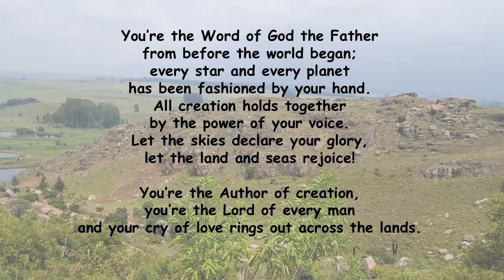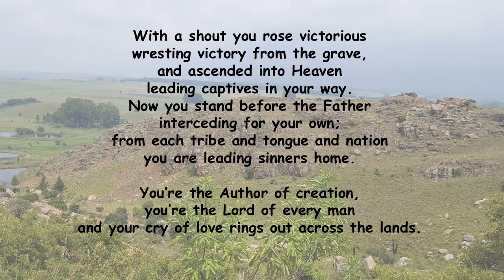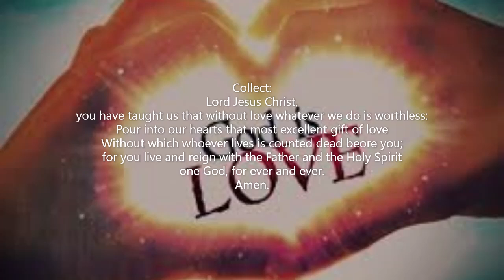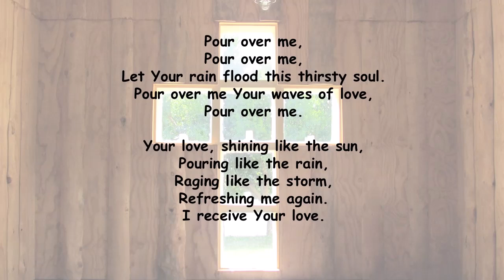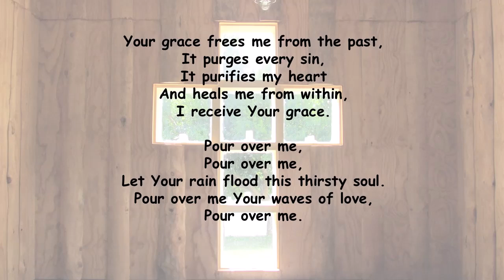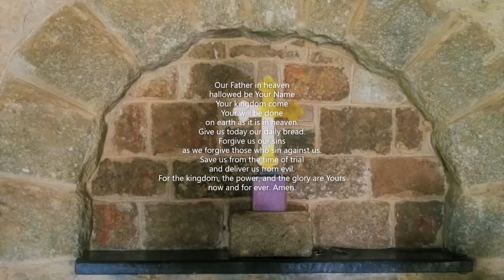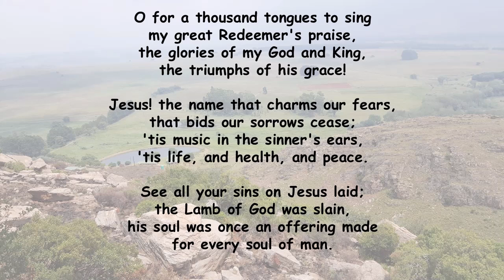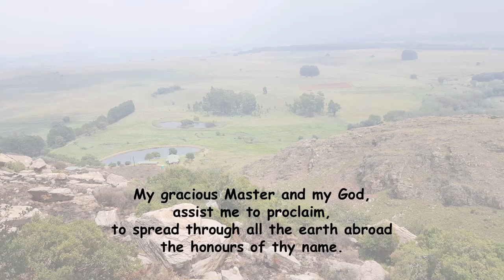Sunday 13th October 2024, St. George's Anglican Church, White River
A service of worship, word, and sacrament for the 21st Sunday after Pentecost